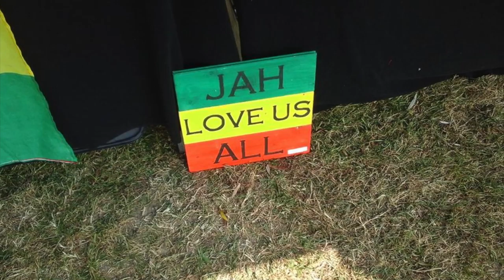Smokie496@One Step+ Dub max Romeo